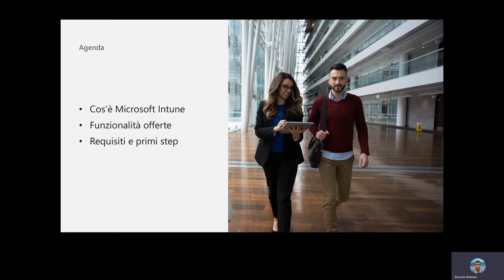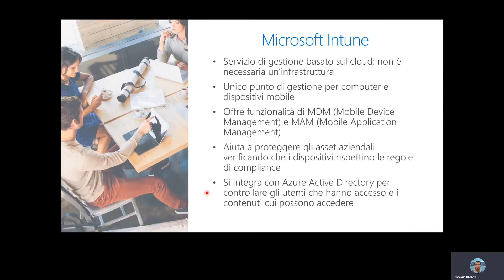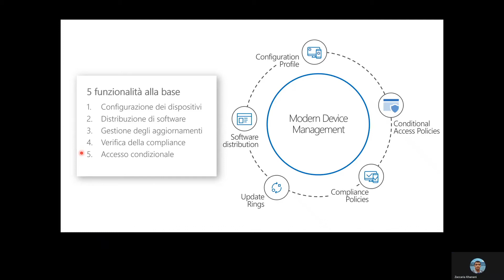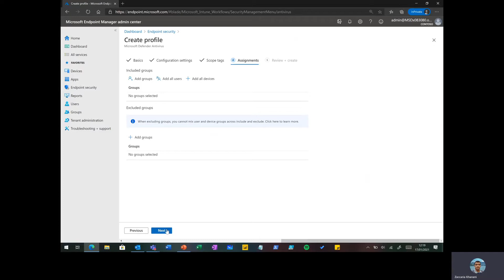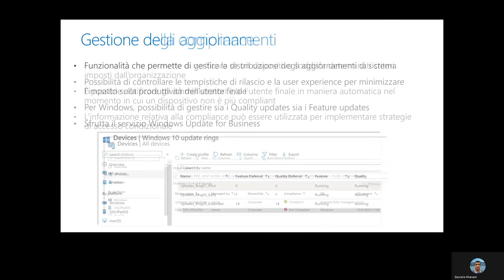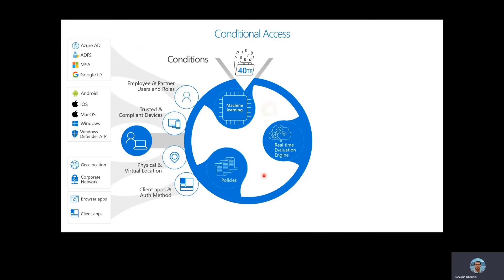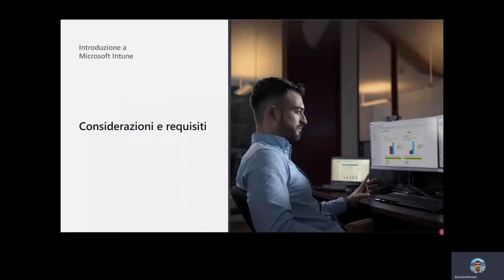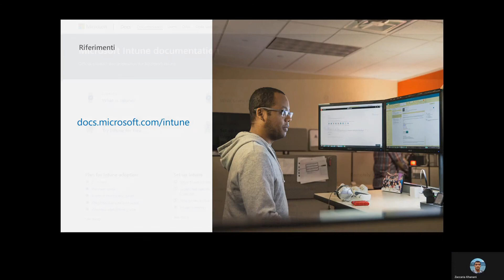MS Intune - Panoramica delle funzionalità e degli aspetti di sicurezza - 0 Full Video